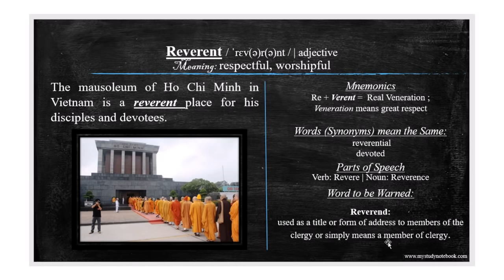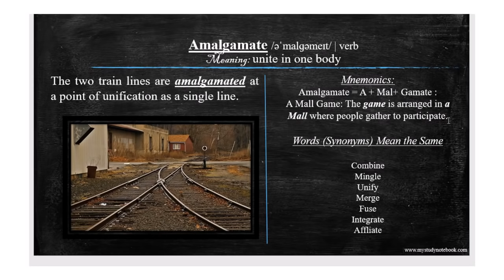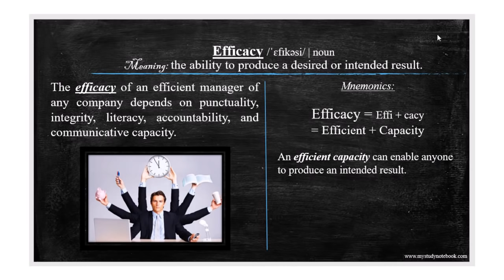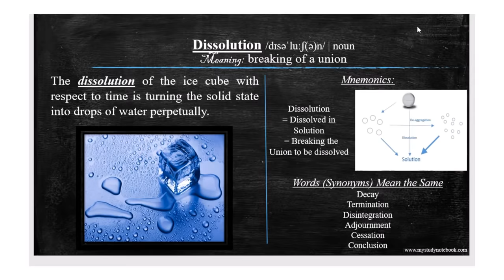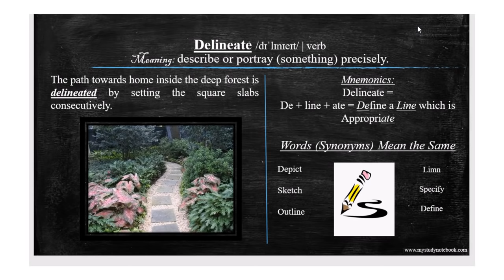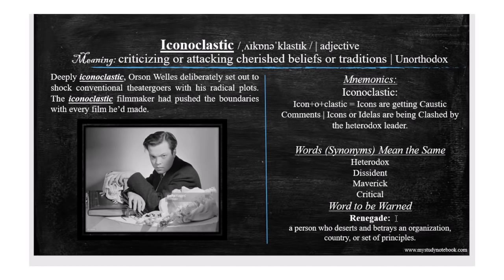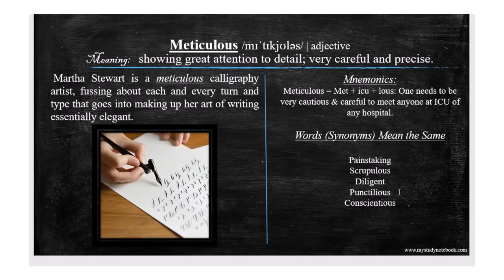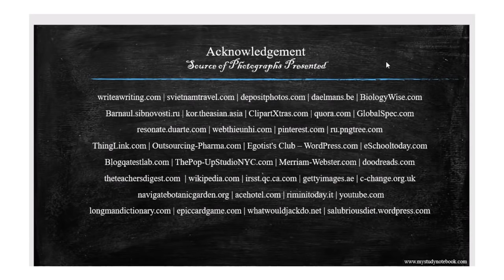Part 2 | BARRON's 333 high frequency most common GRE Words. Photos, Stories, and Mnemonics